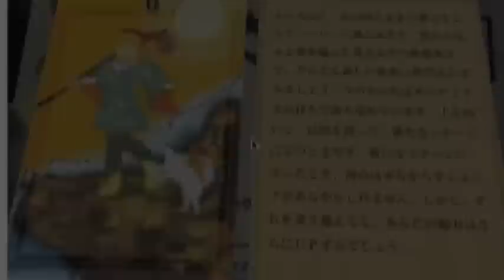Qoncept AR Technologies | 株式会社コンセプトのAR技術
株式会社コンセプト（Qoncept, Inc.）のAR技術の紹介ムービーです。Qonceptは独自開発したAR技術を用いて、AR技術をビジネスに活用するための支援をワンストップで提供します。